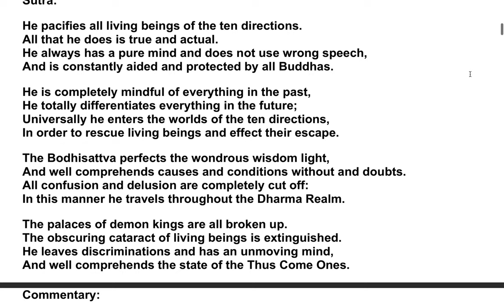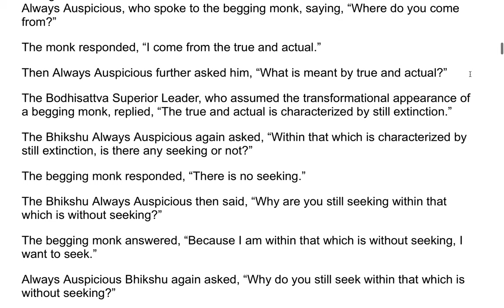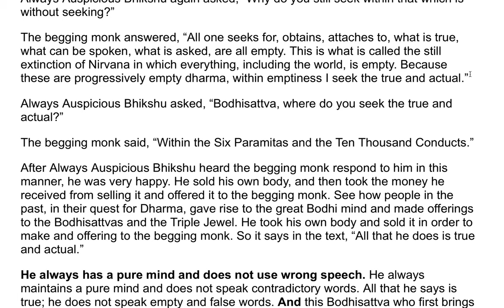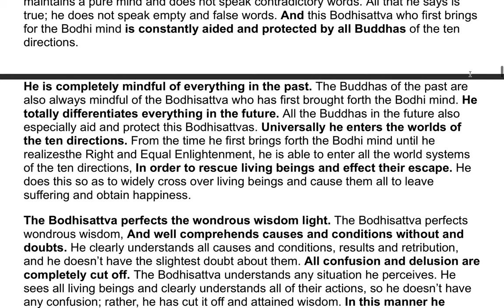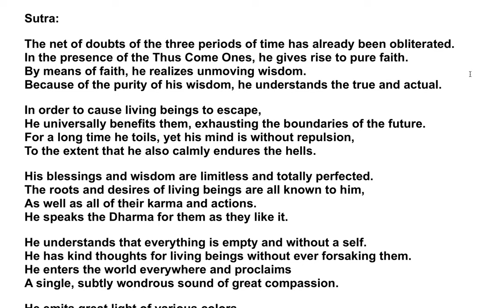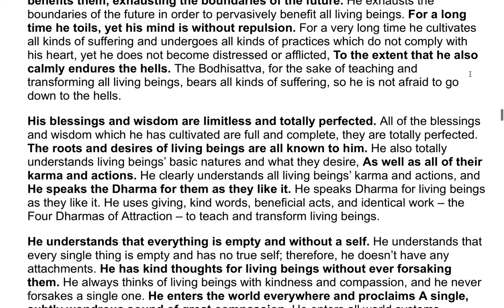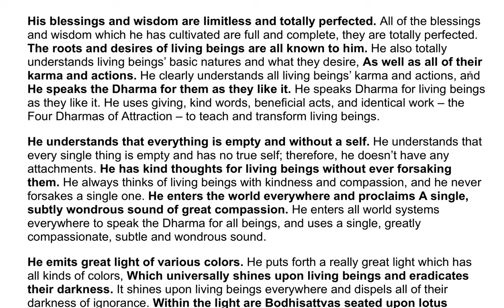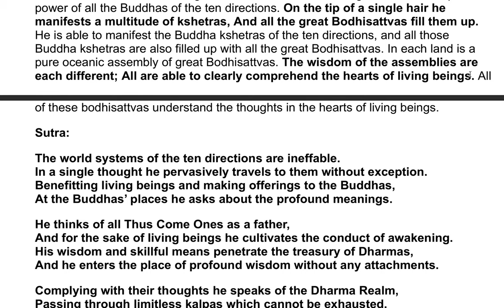The Flower Adornment Sutra - A Commentary by the Venerable Master Hsuan Hua 16